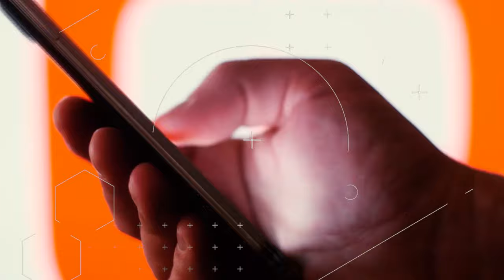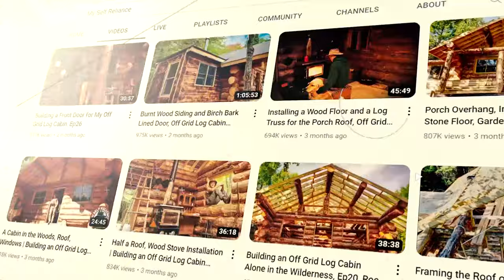5 Best Moments Of My Self Reliance